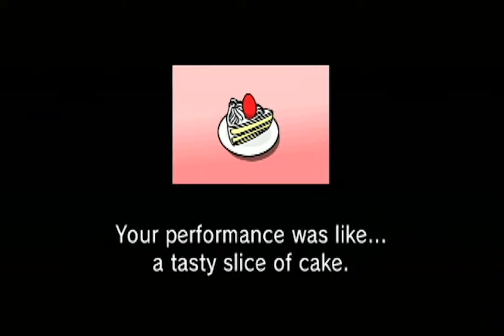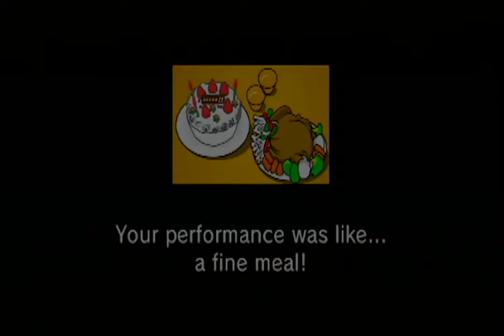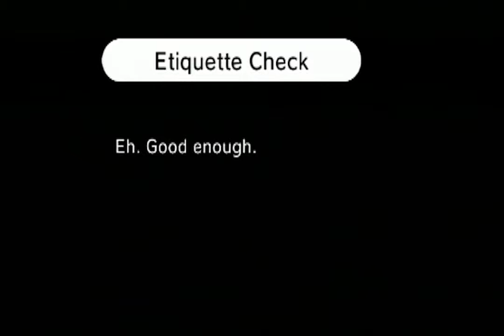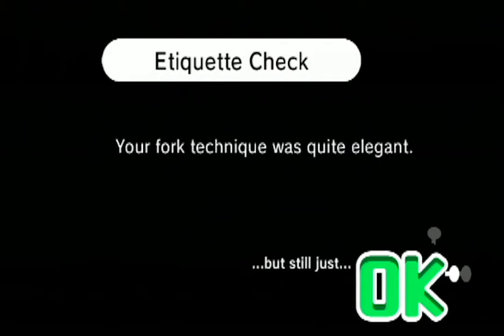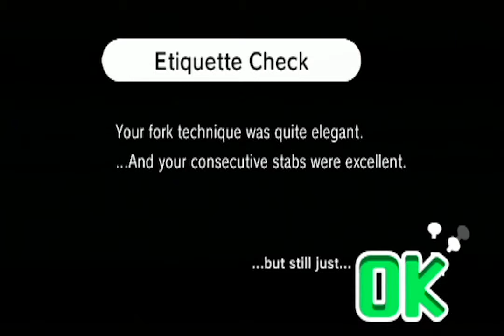Rhythm Heaven Fever - Part 4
Playing rhythm games. This time on Wii! In "720p".

Let's Play